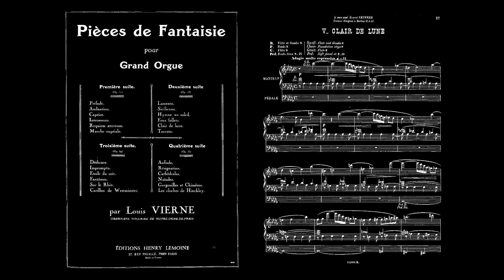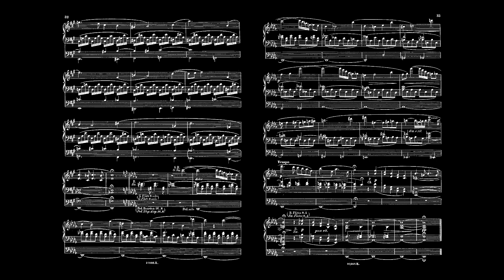Vierne, 24 Pièces de Fantaisie, suite n°2, 5 -- Clair de Lune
Louis Vierne (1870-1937), "24 Pièces de Fantaisie" (1926-27), suite n°2 op. 53, n°5, "Clair de Lune".

Made with MIDI tracks run on GrandOrgue, with a heavily modified version of Les Deutsch's "Friesach-Cracow Composite", using samples by Piotr Grabowski.